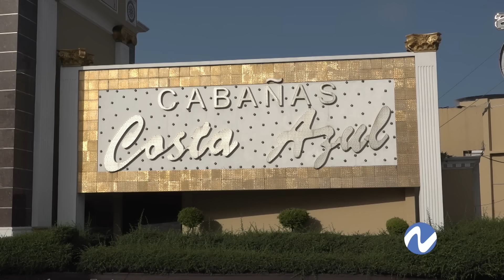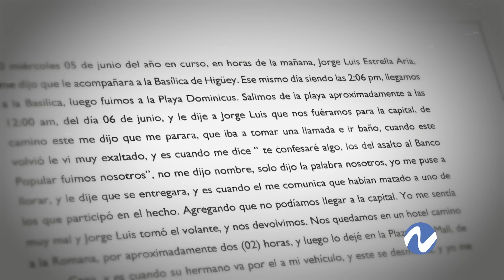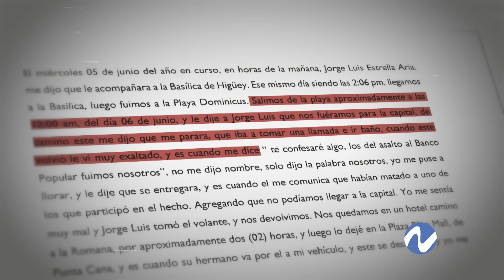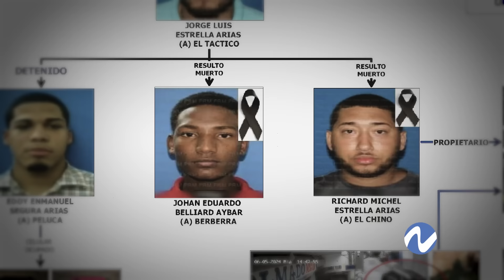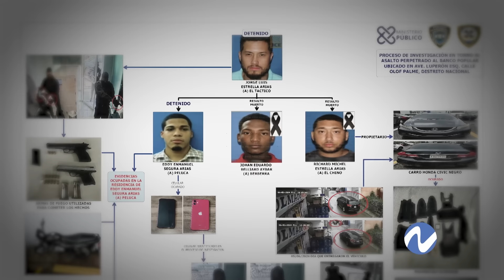Cronología de un asalto a sucursal bancaria ( parte 2 )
Descubra los detalles del impactante caso del asalto al Banco Popular.

Jorge Luis Estrella Arias, identificado como el autor intelectual del robo, llevaba una vida pública como modelo, actor, participante en reality shows y miembro de Procamp, una academia de entrenamiento en armas de fuego. Mientras tanto, Richard Michel Estrella Arias cumplió el rol clave de conductor del vehículo durante el asalto.